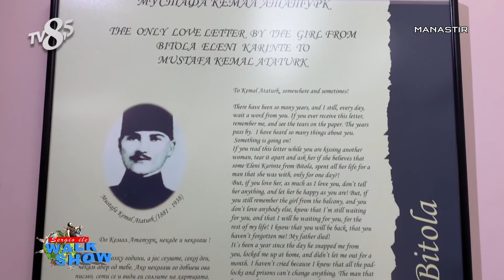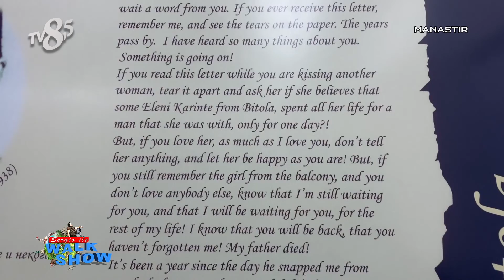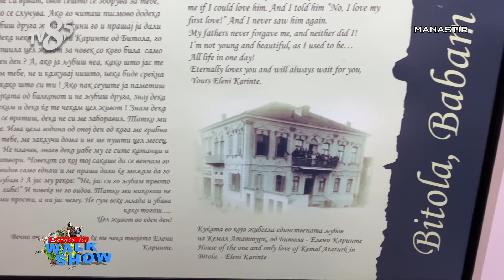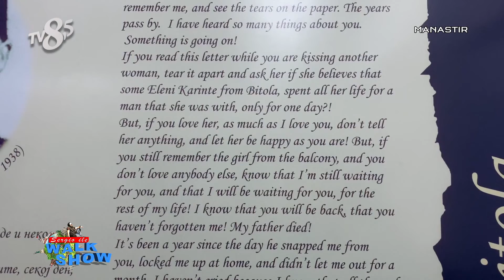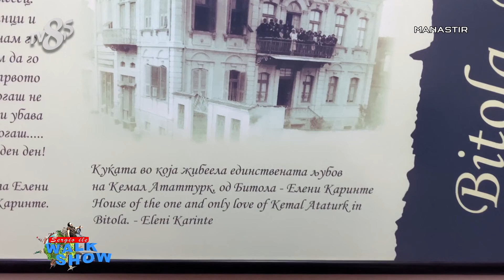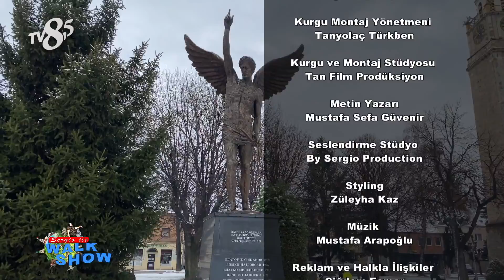Eleni'nin Atatürk'e Yazdığı Mektup Türkçe - Atatürk ' ün ilk Aşkı Eleni Ona ne mektup Yazdı?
Bu videoyu izlerken yine eğlence, komedi, show, en komik anlar ve tabiiki en güzel vakit ilkelerimizi bir arada bulacaksınız. Çünkü biz içeriği oluştururken hiçbirisinden kaçınmadık.

Merhaba Ben Sergio GÜRLEK , Youtube Türkiye benim en büyük tutkum, Burada Siz değerli youtube izleyenler ailesi için her gün yeni video yüklüyorum. Kanalımda  eğlence , sokak röportajları, challenge , komedi , şaka , masa başı muhabbetleri, talkshow , walk show, şarkı , vlog , montaj , tepki ve benzeri bir sürü  video paylaşıyorum. Bunları yaparken çok eğleniyorum ve bir çok komik anlar eğlenceli anlar yaşıyorum.